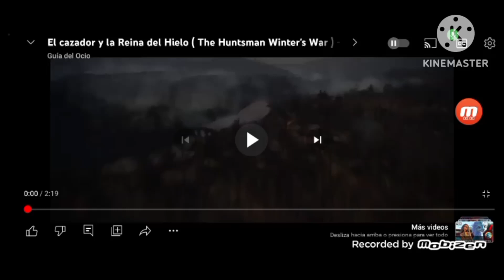the huntsman winter's war jenny wakeman amphibia anna miraculous ladybug en español